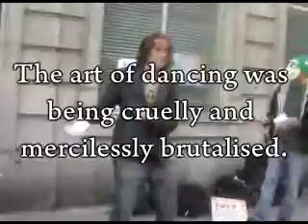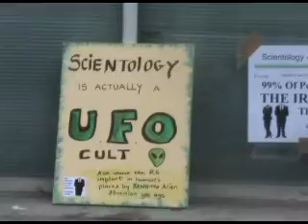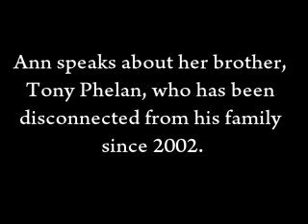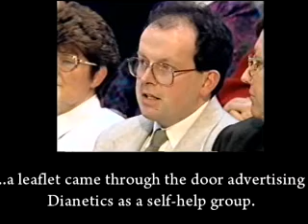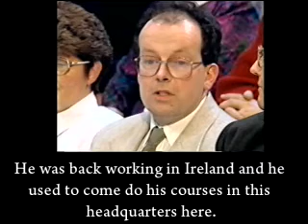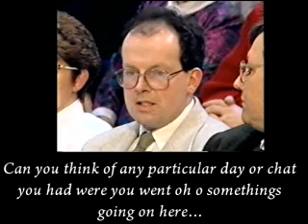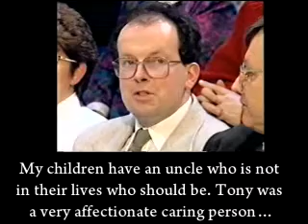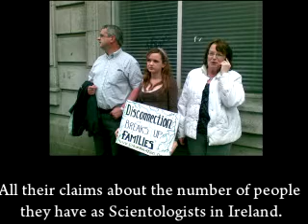Anonymous protest Oct 18th, Dublin